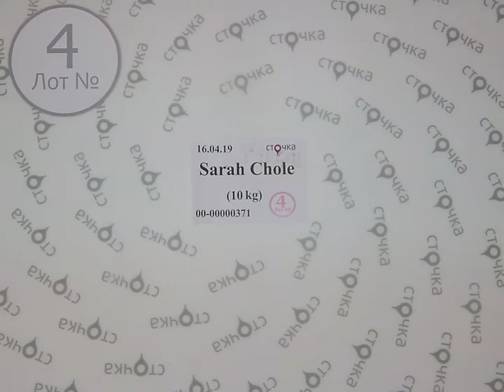Sarah Chole 4,сток оптом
Sarah Chole (Лот №4)
Женский микс (сток)
Страна: Италия
Сезон: Лето
Цена за кг: 16.73 евро
Цена за мешок : 167.30 евро
Вес мешка, кг.: 10